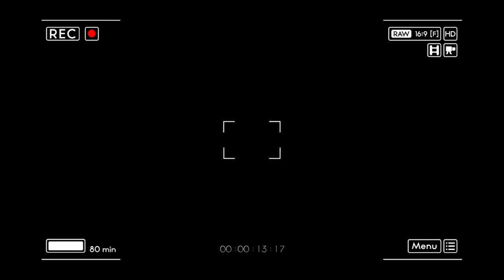মেনস্ট্রুয়াল কাপের সুবিধা ও অসুবিধা | Menstrual Cup Er Subidha Osubidha | Sonali Roddur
| মেন্সট্রুয়াল কাপ এর সুবিধা | মেন্সট্রুয়াল কাপের অসুবিধা | মেনস্ট্রুয়াল কাপের সুবিধা ও অসুবিধা | মিন্সট্রুয়াল কাপ ব্যবহার করবেন কি না | মাসিকের কাপ কেনো | ম্যন্সট্রুয়াল কাপ | মিনিস্ট্রুয়াল কাপ কেন ব্যবহার করবেন | ম্যান্সট্রুয়াল কাপের ভাল দিক | মেনিস্ট্রুয়াল কাপ | মেনেস্ট্রুয়াল কাপের অসুবিধা | মিন্সট্রুয়াল কাপের বিস্তারিত |

| Menstrual cup bangla | Menstrual cup benefits | Menstrual cup advantages and disadvantages | Menstrual cups | Masik cup benefits | All about period cup |

| কি কি থাকছে এই সোনালী রোদ্দুর চ্যানেলে |
| What there in this Sonali Roddur channel |

| আন্ডারগার্মেন্টস : মেয়েদের সকল প্রকার অন্তর্বাস মুলত ব্রা ব্রেসিয়ার এবং থং পেন্টি বা প্যান্টি বিষয়ক গুরুত্বপূর্ণ টিপস |
| Undergarments : Important tips on all types of women's underwear including bikini bra and thong panty or panties |

| ওমেন হেলথ : নারী স্বাস্থ্য যেমন মাসিক এবং সাদাস্রাব বা সাদা স্রাব ও ইচিং সমস্যার উপকারি টিপস |
| Women's Health : Helpful tips on women's health issues such as menstruation and sadasrab or sadasrab and itching |

| ইন্টিমেট হাইজিন প্রোডাক্ট : ভি ওয়াশ ট্যাম্পন এবং মিন্সট্রুয়াল কাপ আর স্যানিটারি ন্যাপকিন বা প্যাড এর রিভিউ ও ব্যবহার সম্পর্কিত তথ্য |
| Intimate Hygiene Products : V wash tampon and menstrual cup and sanitary napkin or pad reviews and usage information |

| ধৈর্য নিয়ে পড়ার জন্য ধন্যবাদ |
| Thanks for reading patiently |